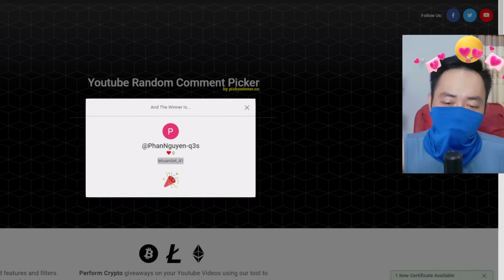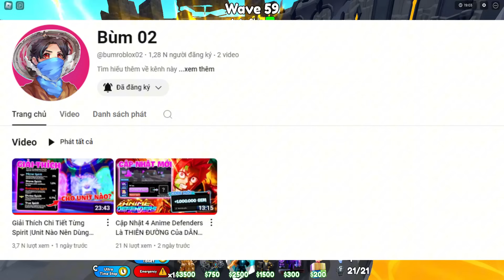Bùm Dùng Đội Hình MrBeast Farm Rank Endless| Cày Nhanh Dé Dè De